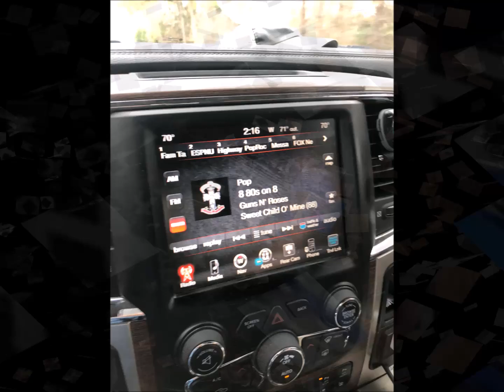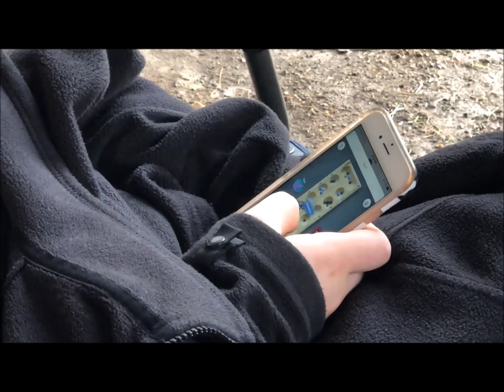2017 Hunting with Kay